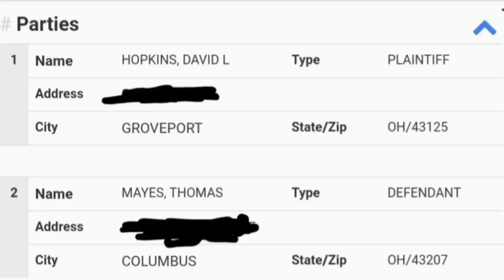I Am Getting SUED By My Mobile Mechanic Customer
I Am Getting SUED By My Mobile Mechanic Customer. You will see in this video what happeneds if you do not take the advice of your Mobile Mechanic. I was Called out to a vehicle that would not start and after I diagnosed the car and told the customer that he needed the timing chain, camshaft sprocket, crankshaft sprocket plus a few other parts.The Customer did not want to take the advice of his Mobile Mechanic and he only had me replace the timing chain. As a Mobile Mechanic I have a Duty to warn him what could happened.  I recieved a lawsuit today for $5000 bucks because 1 month after we did the timing chain, it jumped time and damaged his engine and needs a full engine replacement. I will keep you up to date on the lawsuit as it plays out in real time but always listen to your Mobile Mechanic. I awnser this question and many more if you watch this video and maybe it will influence you to try to make money as a Mobile Mechanic or start a Mobile Mechanic Business of your own. So like always please like, comment and SUBSCRIBE and if you would like to support this channel and a wounded warrior turned mobile mechanic then click on one of these following links and Semper Fi till next time

Chapters
00:00-I Am Getting SUED By My Mobile Mechanic Customer
00:33-The car diganosis
01:12-The Customers fateful decision
02:43-Lawsuit paper arrived by mail today
06:10-Meet my son and wife

SHIRTS {I STILL PLAY WITH BLOCKS}

SEMPER FI MECHANIC TOOLS USED EVERYDAY
Low Profile Jack
300 Piece Socket Set
Dewalt Impact Wrench set
Milwaukee impact wrench
Dewalt nine piece cordless kit
Gear wrench ratcheting 20 Piece wrench set
STANLEY Tool Box Mobile Chest 50-Gallon
Husky Rolling Tool Bag
Battery Jump pack
Code Reader/Basic level
Code Reader/Intermediate level
Code Reader/Pro Level
Code Reader/Expert level
Multimeter beginner level
Multimeter intermediate level
Multimeter pro level
Pro lift creeper
Pro lift jack stands
Slide hammer
Wheel bearing puller kit
Samsung S21 phone/video recorder
Vlog recording kit

Semper Fi Mechanic YouTube channel is a channel that uploads mostly HOW TO videos. I am a Mobile Mechanic in Columbus, Ohio and I record some of my jobs and interactions that I run into everyday. I post these HOW TO style videos so you can watch them and learn how to fix your own car and save money also I show you how to open and operate a successful Mobile Mechanic Business . I am Retired from the United States Marine Corps so my word is solid and I show amd tell the truth about everything. I have PTSD from being injured at war and actually this channel and support from everyone helps me cope with my issues. If you would like to personally support myself and this channel please click on the links below to support a combat wounded veteran turned Mobile Mechanic/Youtuber